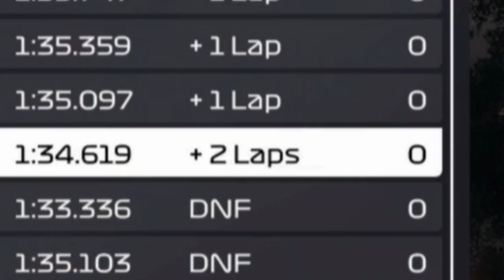HOW DIFFICULT IS THE ALBON STRATEGY?? | F1 22 My Team Ep. 2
In this video, I did the second race in my new F1 22 my team career mode where I let my subscribers make all decisions for me. These decisions include, what F1 22 upgrades I do, what tyres I start on, how many F1 22 pit stops I make and much more! This second episode featured F1 22 gameplay with the 2022 Saudi Arabian Grand Prix at Jeddah!